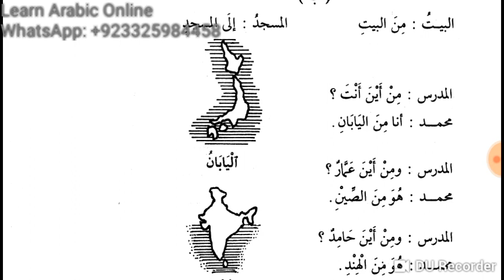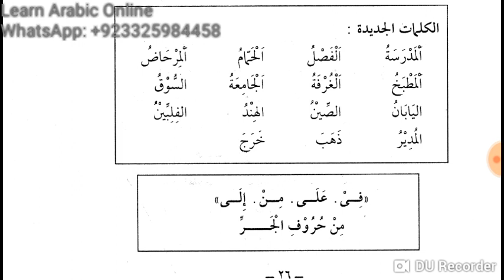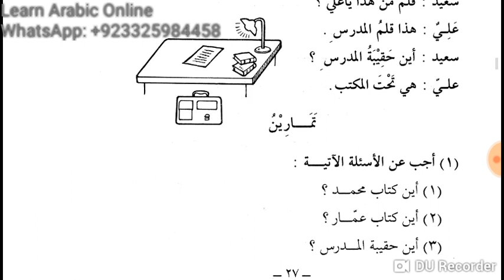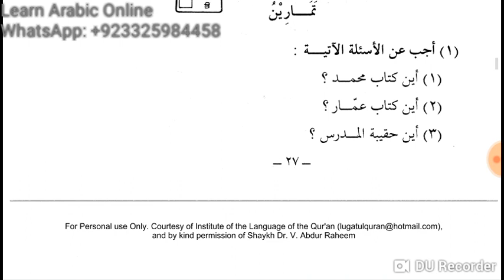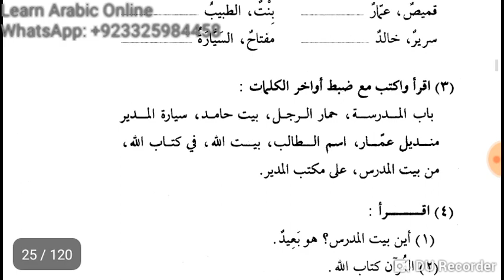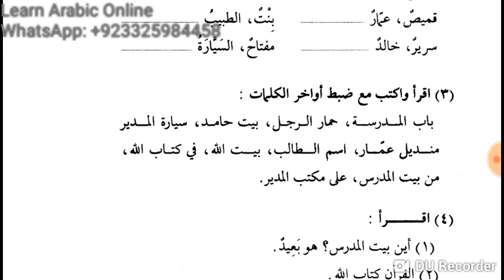Class 24 of Online Arabic course for Kulwa from the book Duroos ul Lughatil Arabiyyah